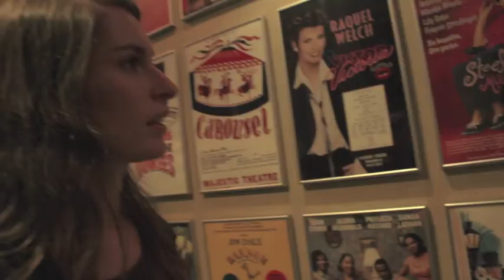National Theatre Company Grants 2013: THE CUTTING BALL THEATER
Suzanne Appel of San Francisco, CA's The Cutting Ball Theater talks about the company and its recent production of Sidewinders